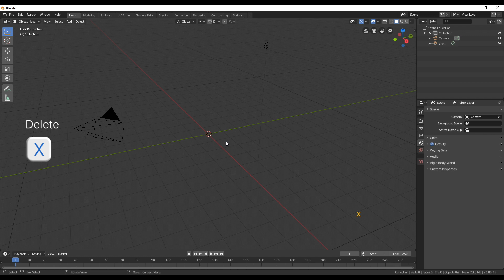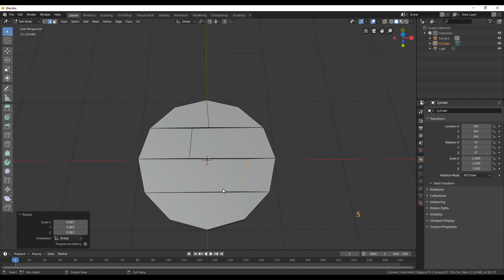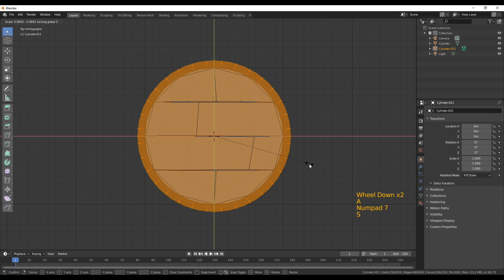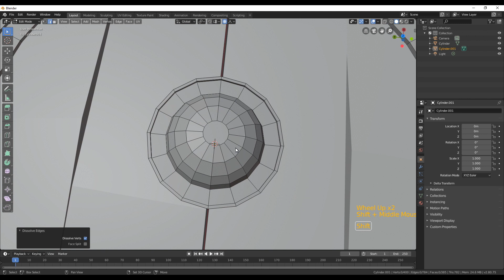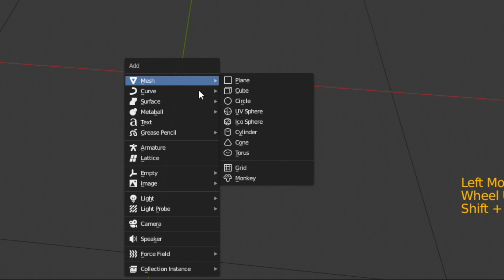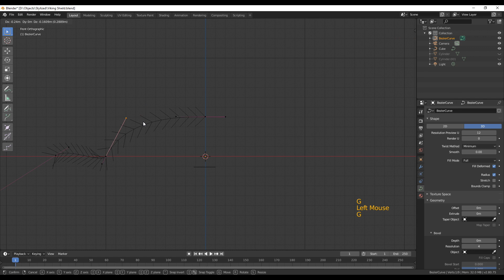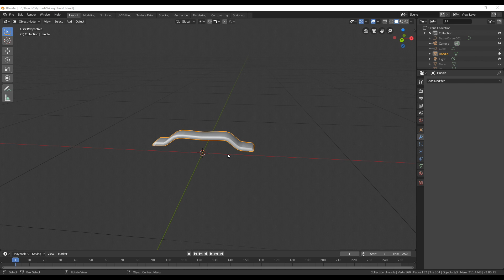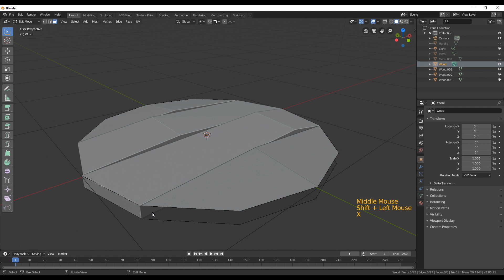How to create a Stylized Shield in Blender 2.8 - Part 1: Modeling [Intermediate]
In this video tutorial I show you how to create a stylized viking shield in Blender 2.8. This first part is about modeling the low poly base mesh of the shield where we gone use a different approach then with the other models.

If you want to support me you can use one of the following affiliated links (If you order something from amazon after clicking on the links I will get a small percentage of the price without you having extra costs)
Amazon US 🇺🇸